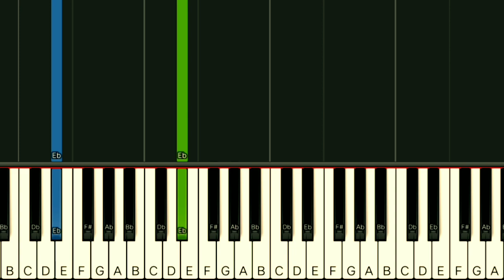RICHARD CLAYDERMAN - I WILL ALWAYS LOVE YOU | SLOW & EASY PIANO TUTORIAL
Gcash Number